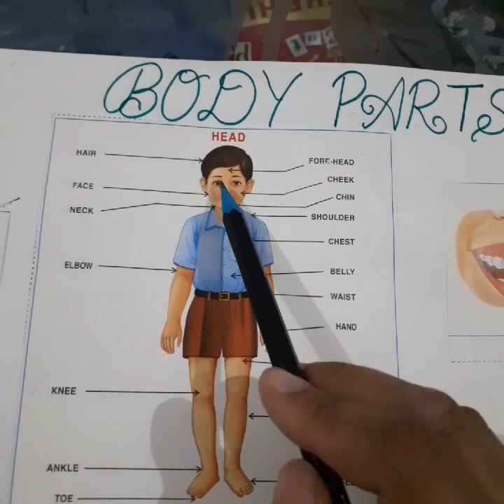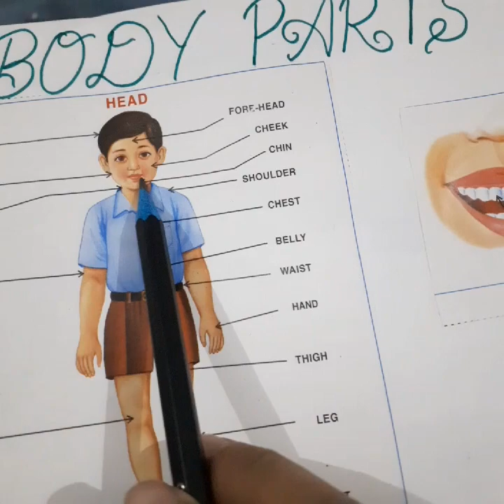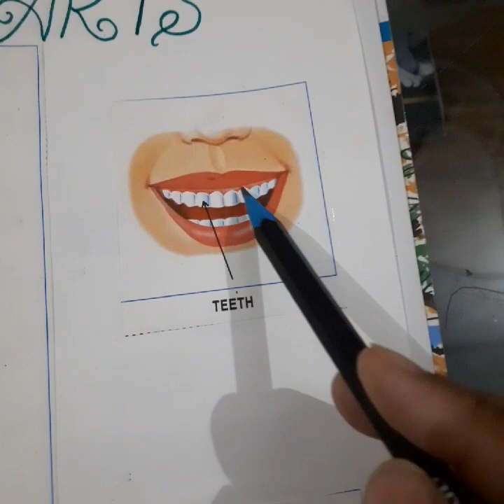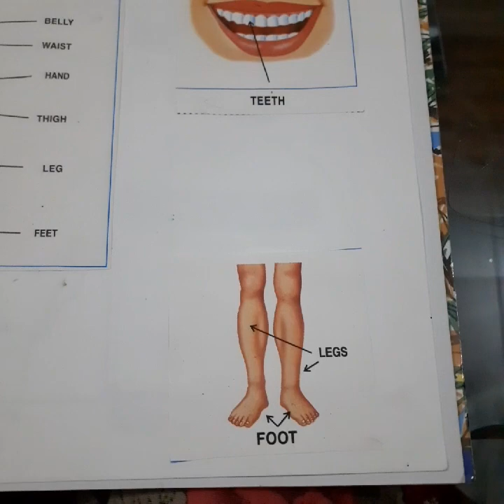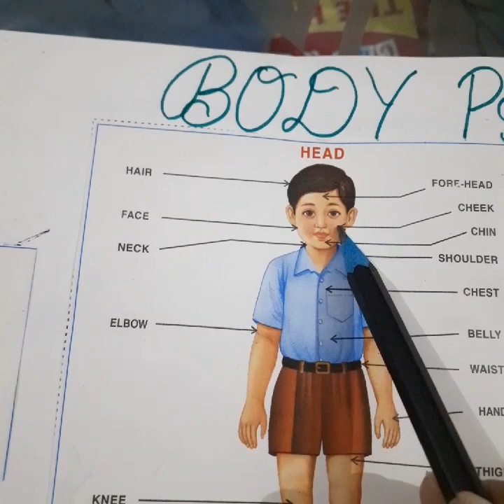Body Parts (E.v.s)